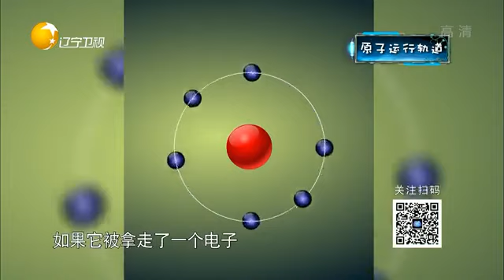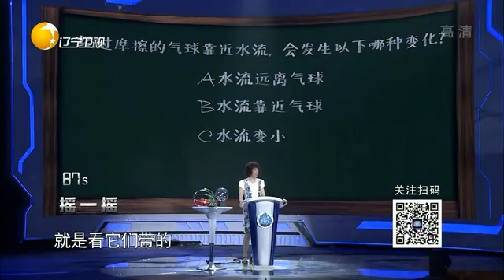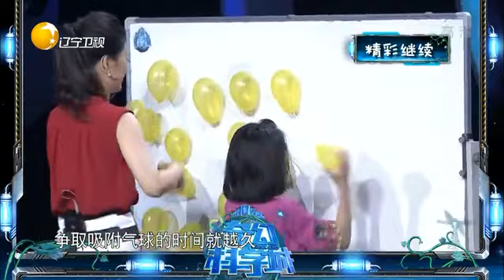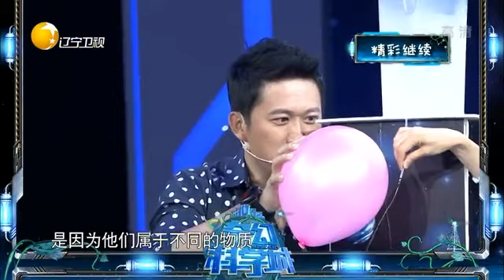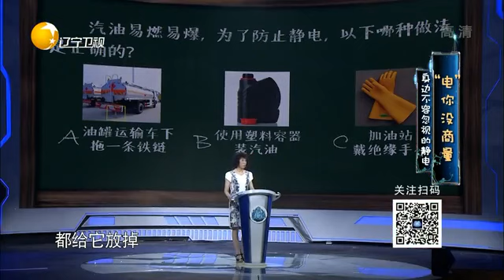《奇幻科学城》：20190310：“电”你没商量 小小静电威力大